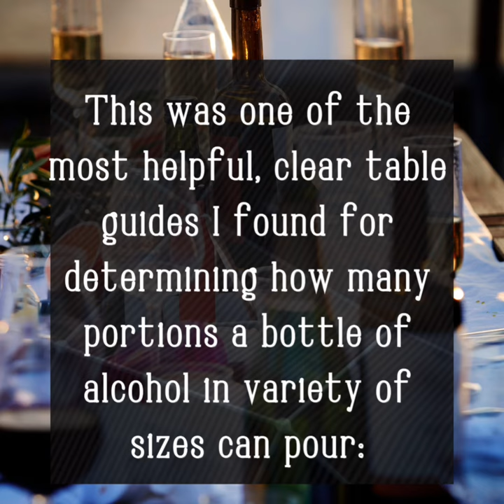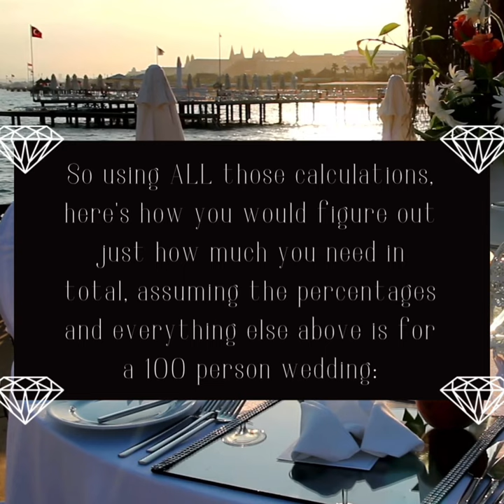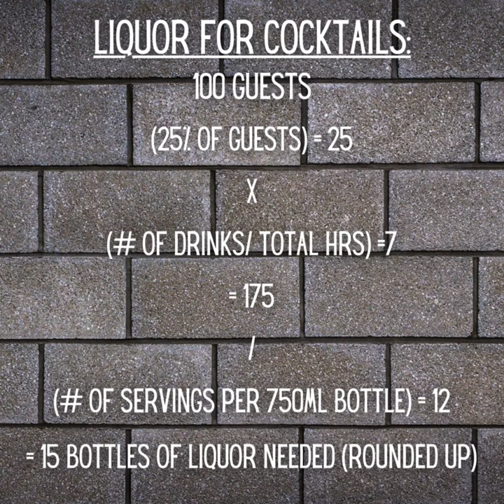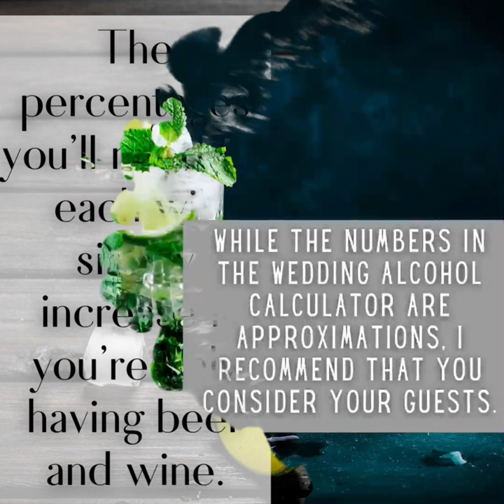Alcohol Calculator - Calculate the number of drinks for your wedding or party! Part 2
Want to know how much alcohol to serve to your guests? Here is part 2 of the one stop shop to breakdown exactly how much alcohol to buy. Now that you've seen the basic cheat sheet. Let's dig into exactly how you come up with the results.